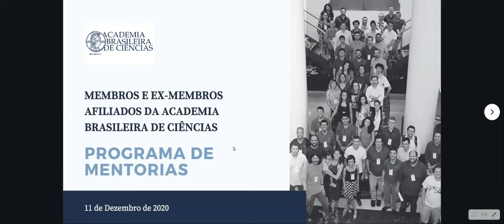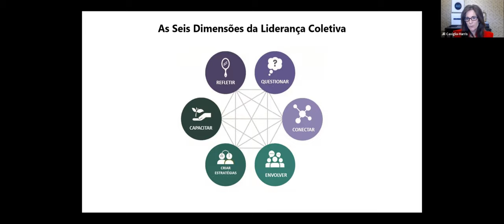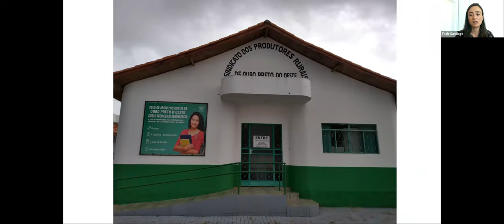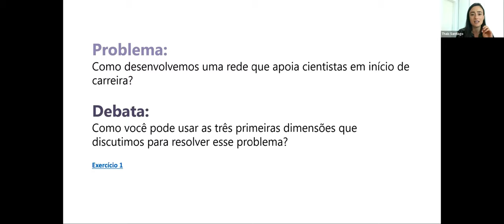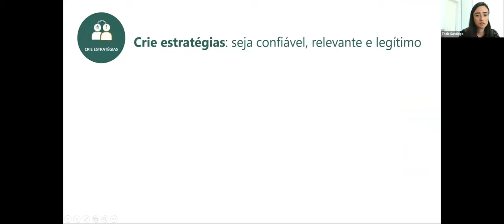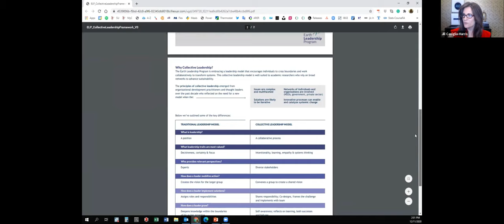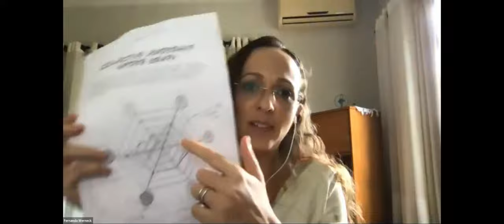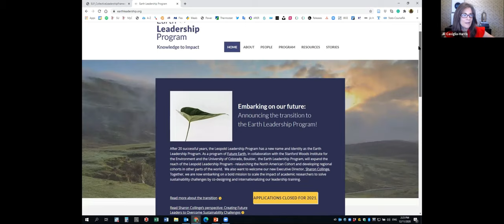3ª Mentoria da ABC | Liderança Colaborativa | 11/12/2020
Com a economista Jill Caviglia-Harris (Salisbury University) e a bióloga e engenheira florestal Thaís Santiago (Montana University).